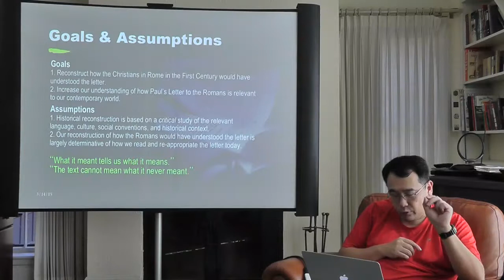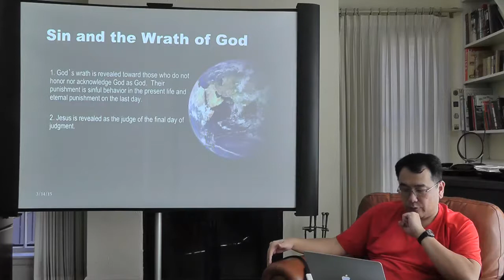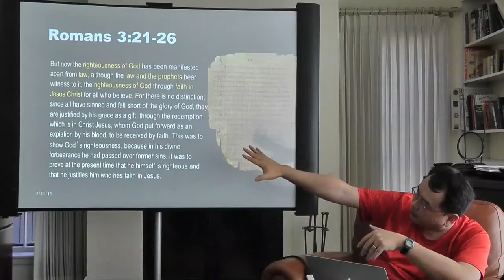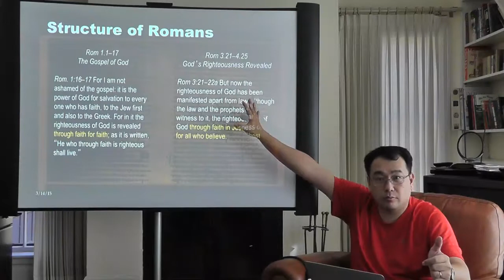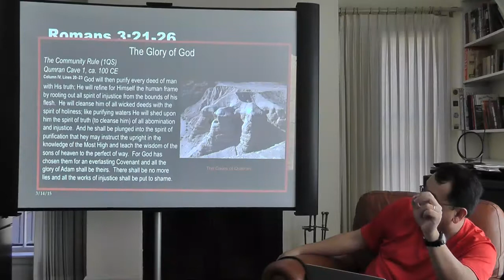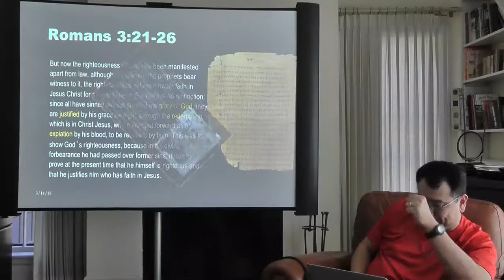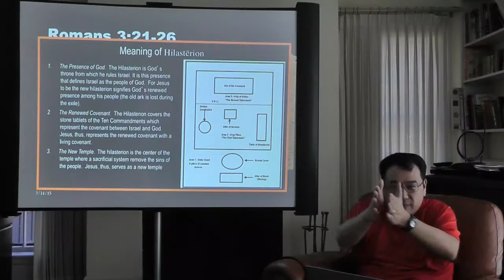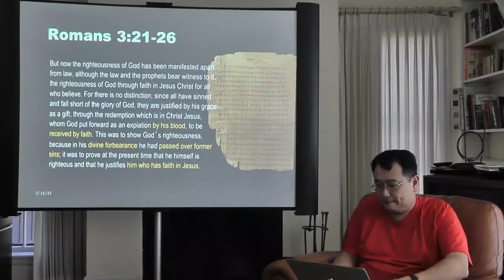Romans 3:21-26 God's Rightiousness Revealed